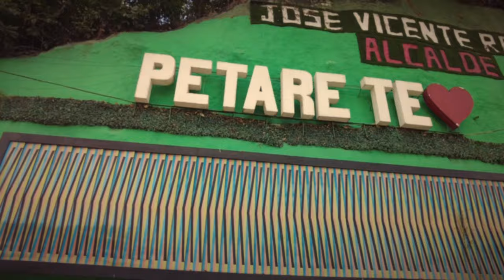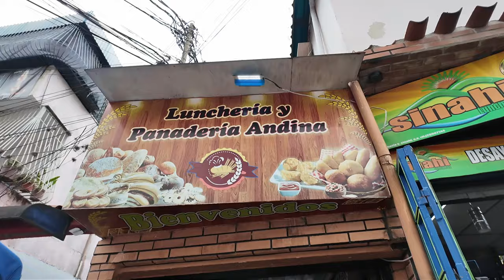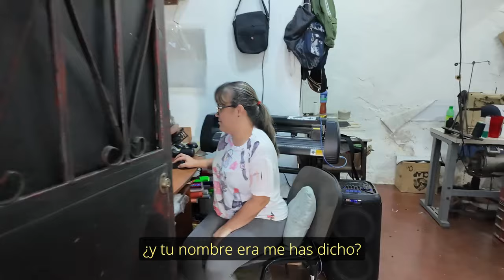JOSÉ FÉLIX RIVAS 🏠 Así se vive en PETARE, ¿El barrio más PELIGROSO de toda VENEZUELA?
En los alrededores de este núcleo (PETARE) se conformaron cerca de 2000 barrios no planificados, la mayoría de ellos habitados por personas de bajos recursos. Hoy recorreré JOSÉ FÉLIX RIBAS el barrio (en teoría) más peligroso de toda caracas y de toda VENEZUELA. ¿Será cierto?